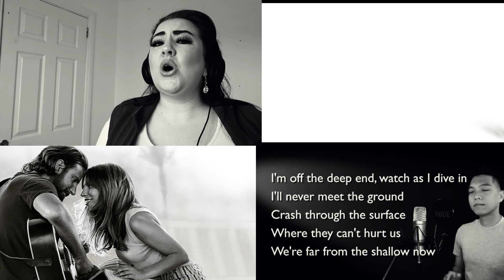Fan Cover of Shallow from A Star is Born.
Guest appearance by Clarke On Stage. Thanks Buddy! You have the BEST karaoke duets on youtube!